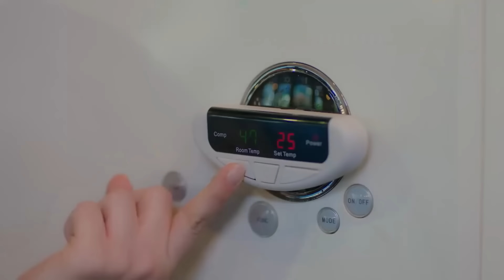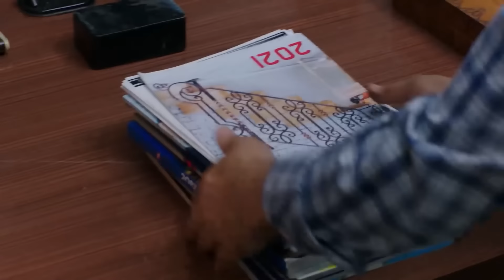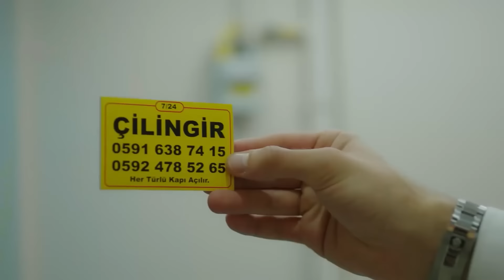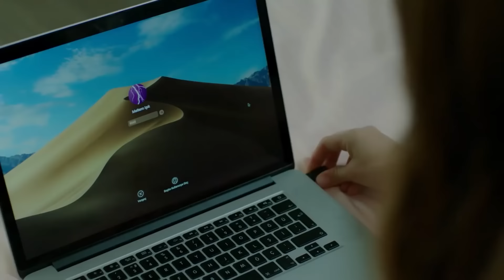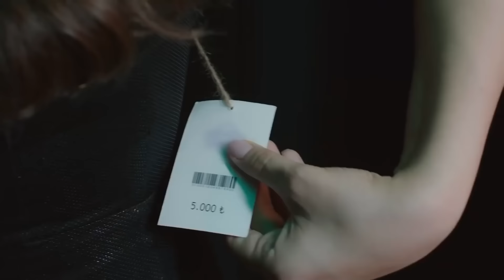Baht Oyunu Cemre Baysel En Komik Sahneler 10 | Mankenlik Demesi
Baht Oyunu - Cemre Baysel Komik Anlar #10

Yapım: ARC Film
Yapımcı: Fatih Enes Ömeroğlu
Yönetmen: Serdar Gözelekli
Senaryo: Erkan Birgören, Tuna Kıygı, Fatih Enes Ömeroğlu